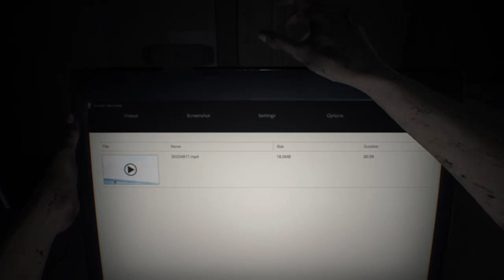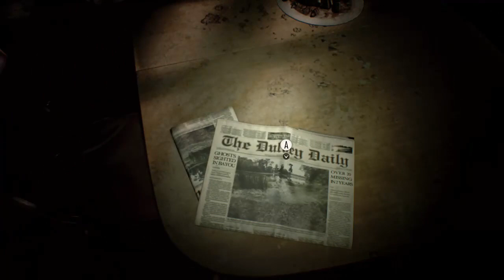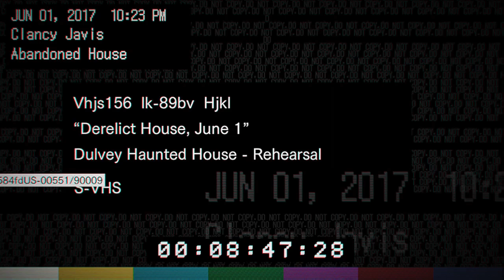RE7 LP pt 1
Your tutorial is to KILL YOUR FUCKING GIRLFRIEND! GET TO IT